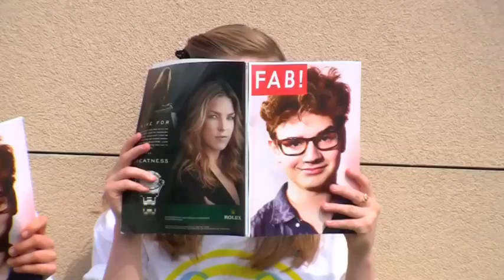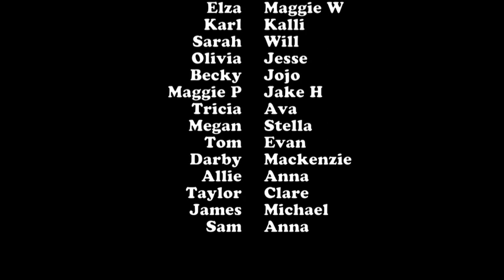Ryan Hedblom for President!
Ohhh BEHAVE! Ryan is back for another run, this time for President of the Student Body. Share this shagadelic piece of cinema to show your support! Thanks to everyone who helped out!